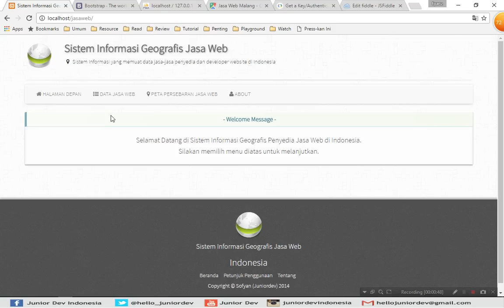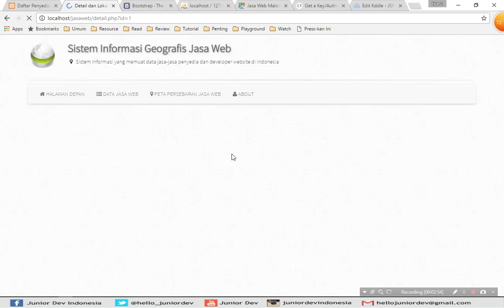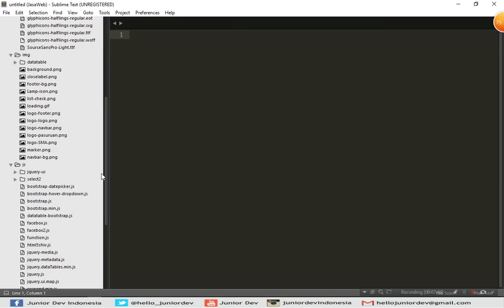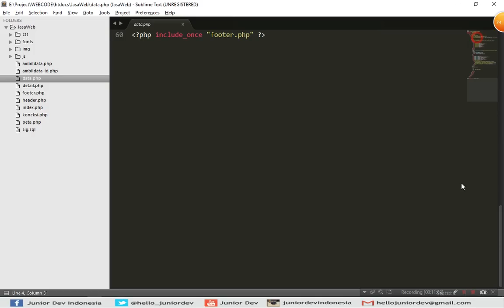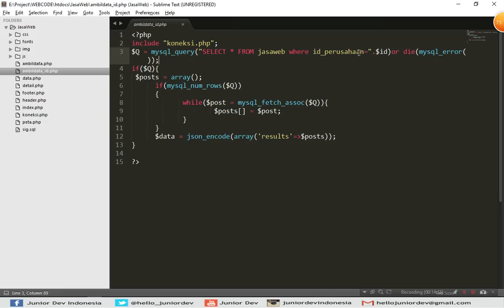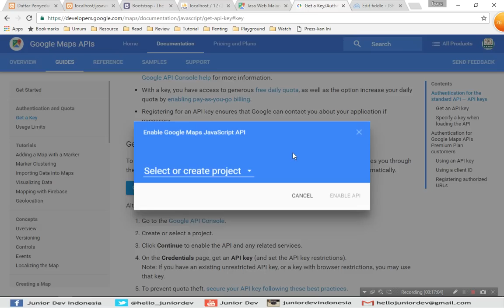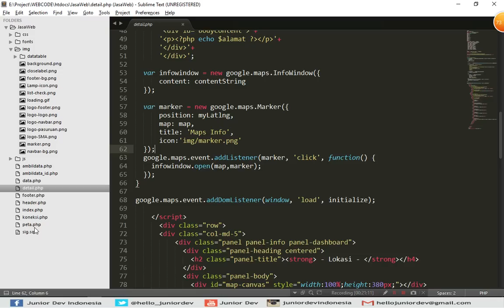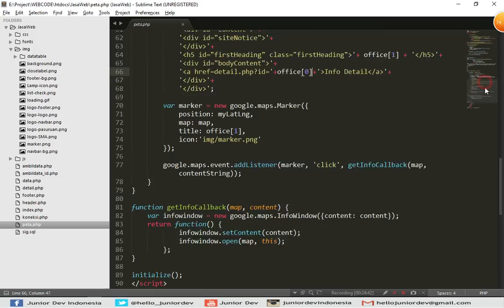Membuat Sistem Informasi Geografis Sederhana berbasis Web dengan PHP dan Google Maps API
Video (bahasa Indonesia) Website Sistem Informasi Geografis Sederhana dengan PHP, Bootstrap 3, MySQL dan Google Maps API. Video ini adalah panduan cara membuat, mengimplementasikan API Google Maps dalam website

Tutorial PHP:
masih dibuatkan..